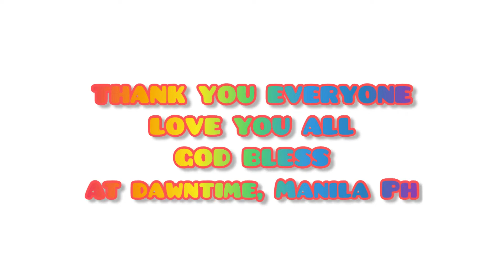MANILA PHILIPPINES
Papuntang Airport for our flight backhome